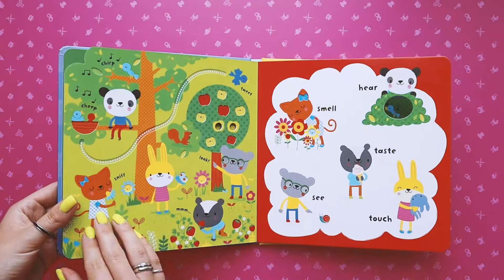Baby's Very First Play Book: Body Words, Книга с тактильными ощущениями, книги для детей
Книга "Baby's Very First Play Book: Body Words" - это отличный выбор для родителей, которые хотят помочь своим малышам изучить части тела. Играя с книгой, дети узнают названия различных частей тела и начинают осознавать свое тело. Эта книга не только образовательна, но и веселая. В ней есть красочные иллюстрации и интересные тексты, которые привлекут внимание детей.

Книга "Baby's Very First Play Book: Body Words" может использоваться как для домашнего чтения, так и для обучения в классе. Она содержит простые и понятные пояснения и является отличным инструментом для развития речи и словарного запаса детей. Книга также помогает детям развивать моторику, так как в ней есть элементы, которые дети могут прикреплять и открывать.

Книга "Baby's Very First Play Book: Body Words" содержит множество высокочастотных ключевых фраз из планировщика ключевых слов в Google Ads, которые помогут ей быть более заметной в поисковых результатах. Ключевые фразы включают "детская книга", "игровая книга", "обучение частям тела", "взаимодействие с малышами", "развитие моторики" и многие другие. Книга также содержит красочные иллюстрации, такие как "малыши играют с книгой", "части тела", "моторика" и другие, которые привлекут внимание родителей и детей.

В заключение, книга "Baby's Very First Play Book: Body Words" - это отличный выбор для родителей, которые хотят помочь своим малышам изучить части тела и развить их речь, моторику и словарный запас. Она содержит множество интересных иллюстраций и текстов, которые привлекут внимание детей и помогут им научиться новым вещам. Если вы ищете книгу, которая поможет вашему ребенку научиться новым вещам, то "Baby's Very First Play Book: Body Words" - отличный выбор для вас.